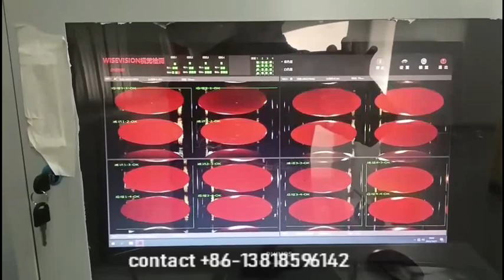AI egg inspection line